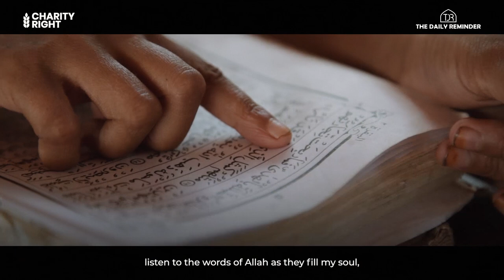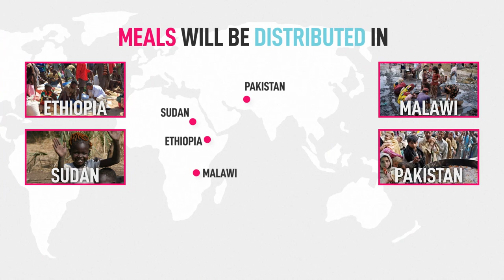ORPHANS OF THE WORLD - RAMADAN 2021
Direct Bank Transfer:
Account Name: Charity Right
Bank: Natwest Bank
Bank Address: 1 Market St, Bradford BD1 1EG, UK
Account Number: 38809249
Sort Code: 56-00-36
Swift/BIC: NWBKGB2L
IBAN: GB67 NWBK 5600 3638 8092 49
Reference: “Feed Two Million"

Last Ramadan, you helped us change the world!

You donated more than 1 million meals to the needy!

Despite challenges and hurdles posed by the prevailing Covid-19 situation, we delivered aid across multiple countries!

With the economic impact of Covid-19, and the rising unemployment rates, the poor and needy have become more and more destitute.

There is enough food for for everybody's need, but there isn’t enough food for everybody's greed.

Over 9 million people die of hunger every year!

This is why, TDR Network (registered charity no: GA3075) in association with Charity Right (registered charity no: 1163944) aims to feed over 2 million meals to the needy this year.

The meals will be distributed to Ethiopia, Malawi, Eritrean refugees in Sudan, Pakistan, Bangladesh, Rohingya, Yemen, Uyghur in Turkey, Ethiopia, Malawi and others…

Every dollar you donate will sponsor 2 meals to the needy…

We deliver:

Hot meals at schools
Food packs to families
Communities affected by an emergency
And refugees stranded in strange lands

Our goal is to raise 1 million dollars.

Your donation will transform into 2 million meals, and you will receive an update when its delivered.

This project is zakat eligible and endorsed by many speakers and scholars around the world.

Come join us in this noble mission to change the world, one plate at a time…

Direct Bank Transfer:

Bank: Natwest Bank
Account Number: 38809249
Sort Code: 56-00-36
Swift/BIC: NWBKGB2L

Allah says: “And they are those who give food – in spite of their own need, to the needy, and the orphan, and the captive, [saying in their hearts], 'We only feed you for the sake of Allah, and we desire nothing in return from you, not even a word of thanks.'’’ [76:8-9]

Allah, the lord of the worlds, identifies the people of belief to be the ones that give, ‘in spite of their own need’, and this is an important point for us to consider.

Despite the complains of charity fatigue, the battle for local versus national and the challenge from prominence in pictures helping fire victims, how many of us are actually giving, in spite of our own need?

Be Part Of This Noble Endeavor!

TDR Team.